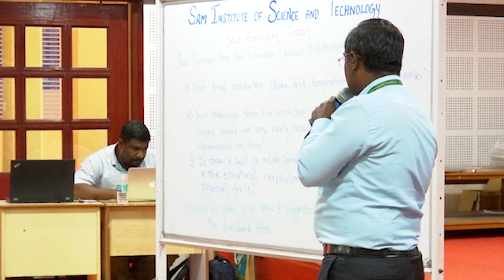Dr. Alwyn Kumaresan, Veterinary Medicine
Evaluation of Holistic Human Health FDP, SRMIST, Kattankulathur, Chennai, 23-27 Feb 2024